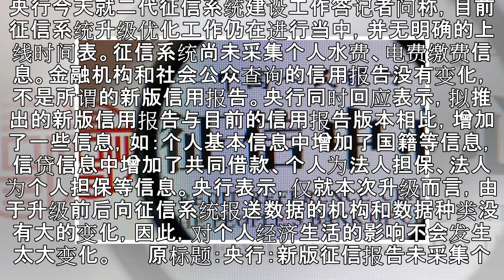央行：新版征信报告未采集个人水费、电费缴费信息